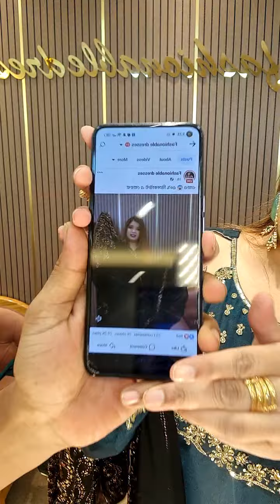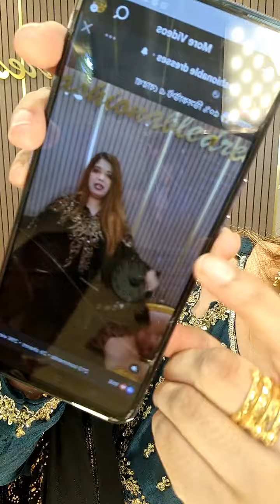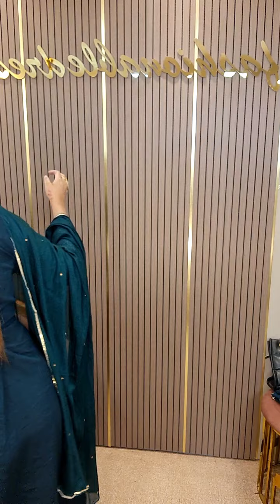৮৯০০টাকার ড্রেস ১হাজারের ঘরে